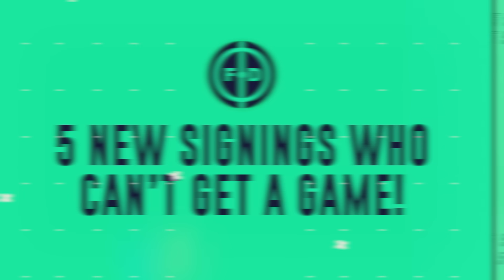5 New Signings Who CAN'T Get A Game!